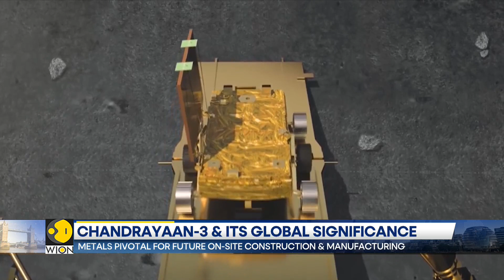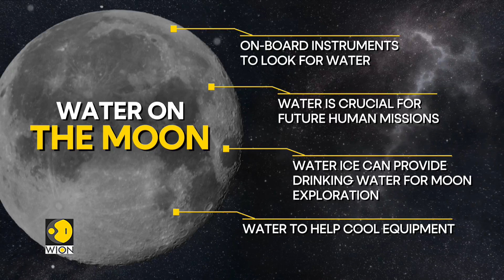Chandrayaan-3 poised to unlock future energy source on the moon | Latest News | WION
Making significant progress towards India's lunar exploration ambitions, Chandrayaan-3 is advancing smoothly and is poised to touch down at the moon's southern pole on August 23rd.